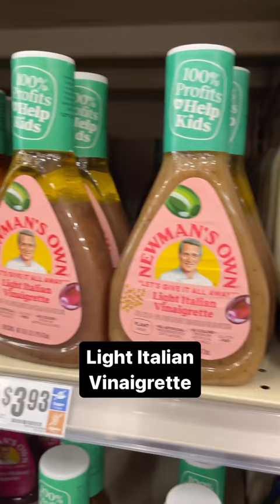H-E-B HEALTHY GROCERY HAUL 🥗🛒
Let’s be honest, half the reason we love TEXAS is because we LOVE our @heb 😍

At the beginning of every stop on our adventuresfromatoz we stock up on healthy options for lean & greens, morning coffee, condiments, and all the things we need to stay focused on our health goals 💪 Check out what we got! 🛒

What is YOUR healthy H-E-B must-have??